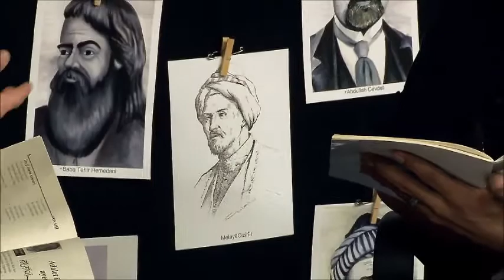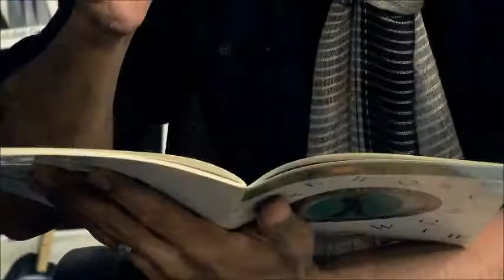Keremo digel Jîr Jan Amedî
🌏 KURDNAME 🢧 Bibe abone ✔️

☀️ Kanala me ya youtubeê bi naverokên cûr-bi-cûr💦 li pêşberî we temaşevanên hêja ye ✔️

☀️ Çand û kultûr🎨 wêje📚 helbest📜 mûzîk🎵 folklor🌾 belgefîlm🎞️ sînema🎬 dîrok♜ û bi gelek çavkanîyên📖 dîtir em ê turikê xwe ji we re vekin da kû stûnên jiyana me zeximtir bibe ✔️

☀️ Ji kanala me sûdê werbigirin🍳 rê û rêça xwe berfirehtir bikin bila siberoja me geştir bibe ✔️

☀️ Hemû xebatên me bi derfetên takekesî û bi komxebatî dimeşin👏🏻 hewildana me ew e kû em bi hevre tovek biçînin bi hêvîyek bilind mezin bikin ✔️

☀️ Ji kerema xwe kanala me pêşnîyarê heval û derûdora xwe bikin ✔️

☀️ Em bi hevre mezin bibin em ligel hev şax bidin ✔️